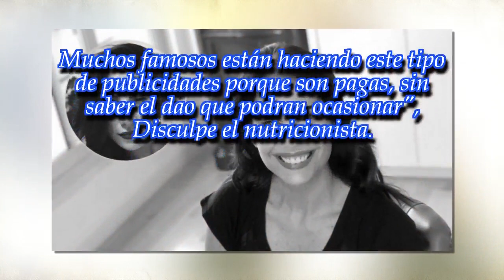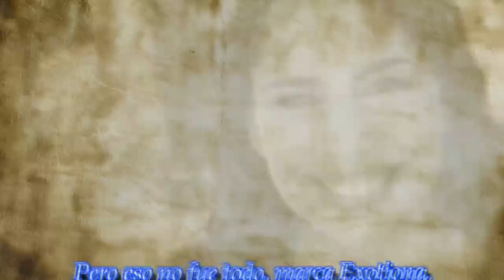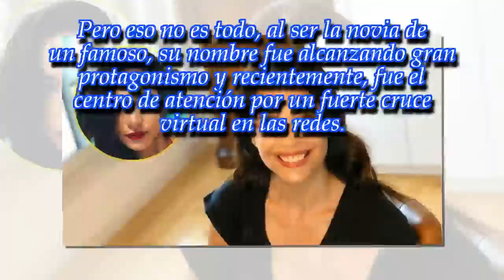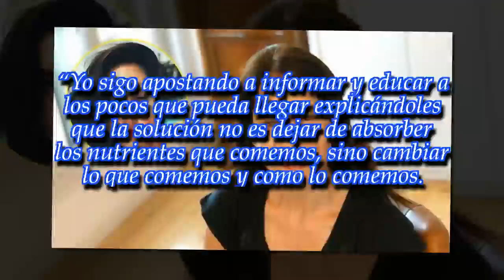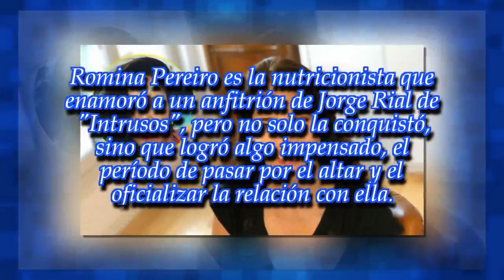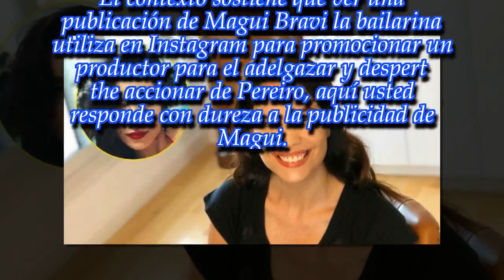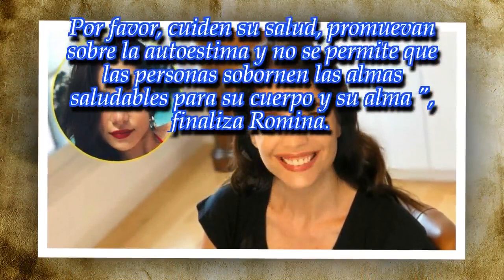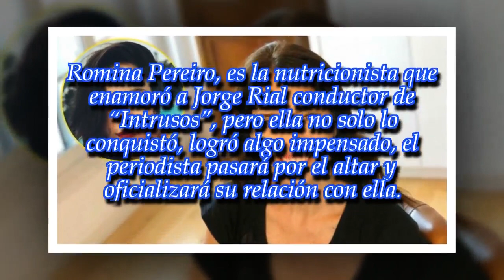Tras el cruce con Magui Bravi, la novia de Rial rompi el silencio: “Era momento de hacer…”